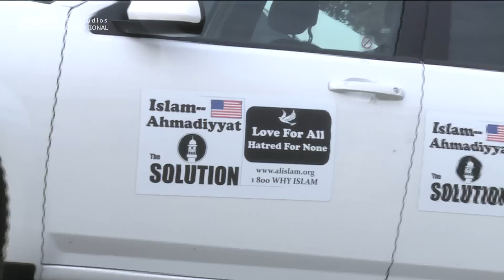Ahmad Bashir on Tabligh in Merida Mexico - Jalsa Salana West Coast USA 2014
Ahmad Bashir of Baltimore, MD on Tabligh in Merida Mexico during the 29th Jalsa Salana West Coast USA 2014